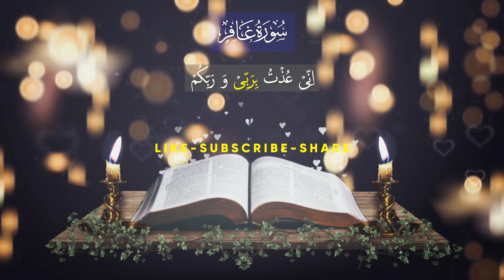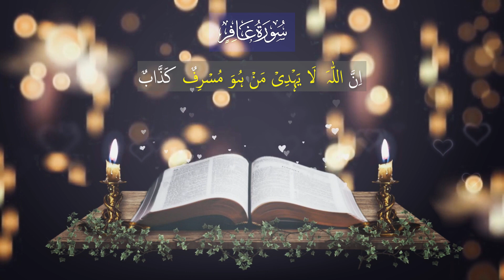Beautiful Quran recitation | Relaxing Quran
A lofi themed Beautiful recitation of Quran : Surah Ghafir